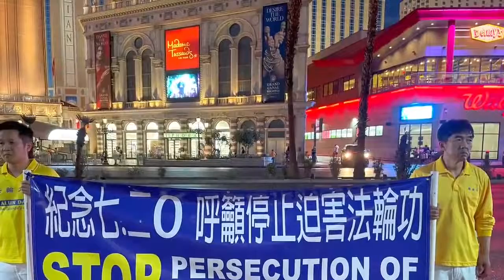视频：法轮功反迫害23周年 美拉斯维加斯学员举行烛光夜悼